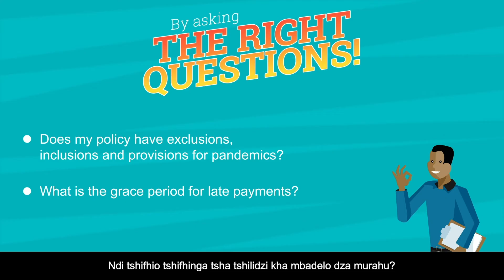1. Know your Policy - TshiVenda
As the nation deals with the Covid-19 pandemic and its impact, it is an important time for South Africans to be financially literate. To assist, the Financial Sector Conduct Authority (FSCA) is sharing messages for you to share with your community.

Spread the word, be financially literate, stay safe!